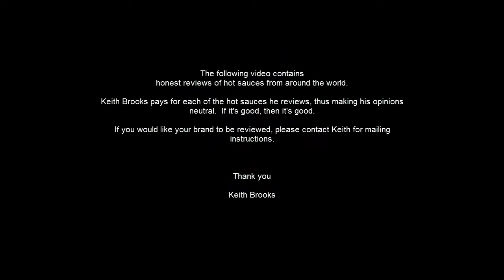Lethal Ingestion Hot Sauce Review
Review of Lethal Ingestion Hot Sauce